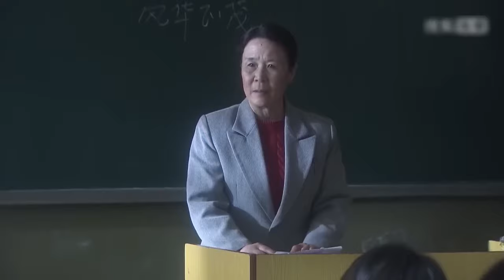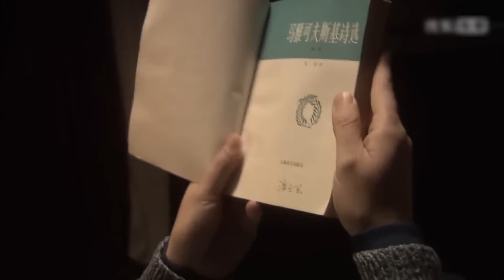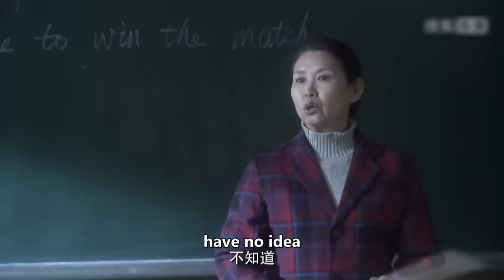ENGSUB【The blizzard of love is coming】▶EP01 |CEO's explosive love| Jiang Kaitong,Wu Lei💌CDrama Club